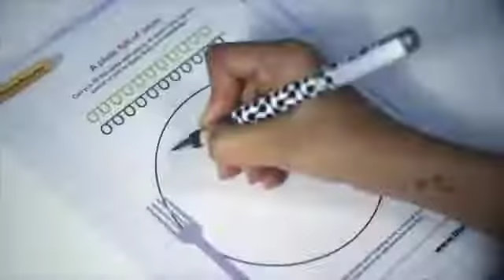%23STABILO%20Be You%20Writing%20Pen Choose%20your%20right%20pen